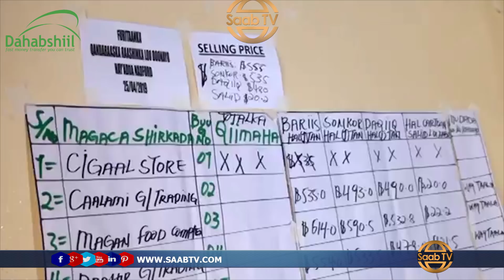Gudida Qandaraasyadda oo Shaaciyey Shirkadda Ku guulaysatay Mashruuca Raashinka.